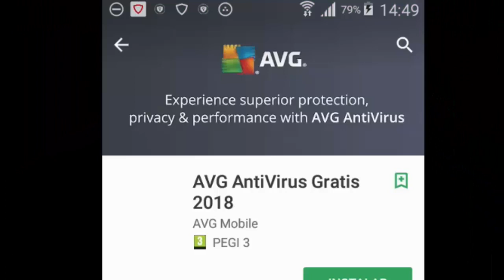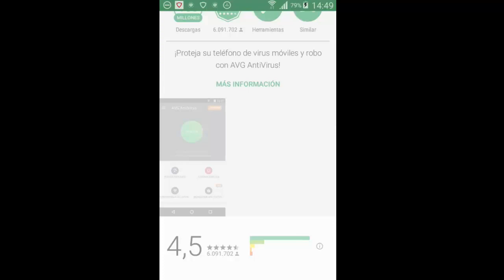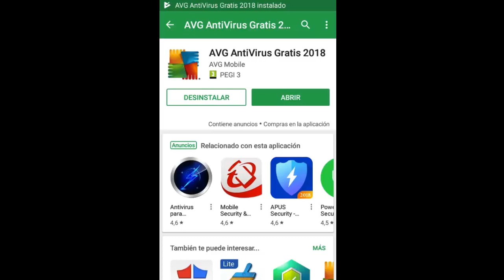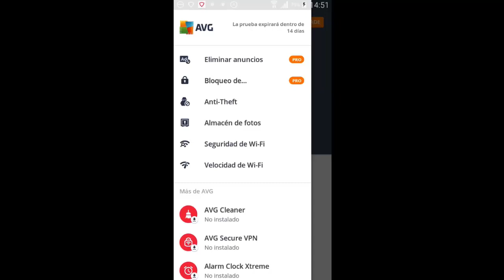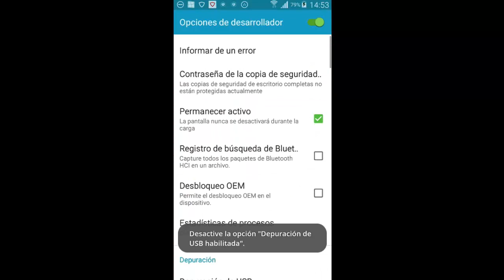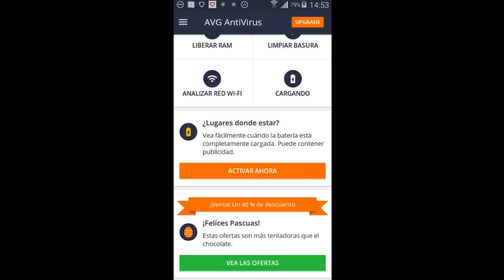🛡 AVG Antivirus para Android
En este vídeo veremos AVG Antivirus para Android.